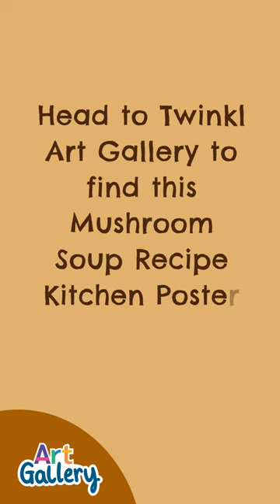Mushroom Soup - Draw With Me - Twinkl Art Gallery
You can browse our Recipe Illustration Collection to see all our lovely Twinkl Art Gallery posters.
With Twinkl Art Gallery you get unlimited access to unique designs that you can use to create your own art gallery with one simple click. You can find something to suit every room and interior design style. Twinkl Art Gallery makes art easy and accessible.